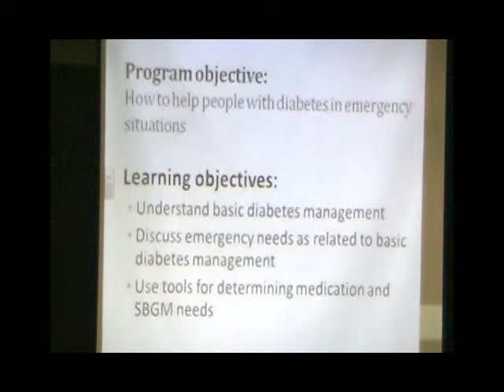How to Help Persons With Diabetes in an Emergency - WMFD April 2013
Story by Brigitte Coles, delivered by Katie Wilkins, Lead Anchor, WMFD-TV Channel 68 (Mid-State Television, Inc.)  on 9 April 2013, in regard to a seminar entitled, "How to help people with diabetes in emergency situations," held on Monday, April 8, 2013, from 6:30 -- 8:30 p.m. at the Ashland County Service Center, 1763 State Route 60 in Vermillion Township.  The seminar was locally sponsored by the Ashland County-City Medical Reserve Corps Unit #1181 whose mission is to assist in health education in times of non-disaster and respond in times of disaster.  The presenter, MaryAnn Nicolay, B.A., DTR, of the Diabetes Partnership of Cleveland,  provided information about diabetes pathology, diabetes treatment including medicine, diet, etc.   She addressed concerns that diabetics have if they are evacuated and need to enter a mass emergency shelter.  The live presentation came from the auditorium of the Cuyahoga County Board of Health and the Ashland County Service Center served as a distance learning site.
Audio and video by Mid-State Television, Inc., which formerly stored it at URL